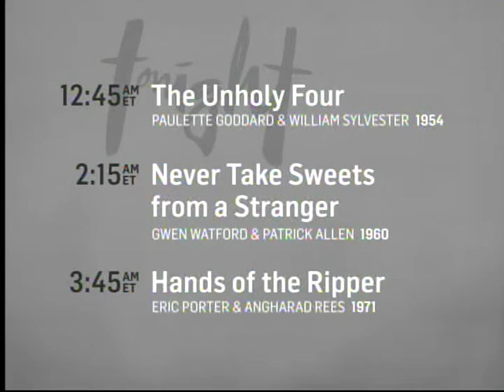TCM Hammer Noir 3of5 Stolen Face (Outro)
Broadcast Monday, June 16, 2014.